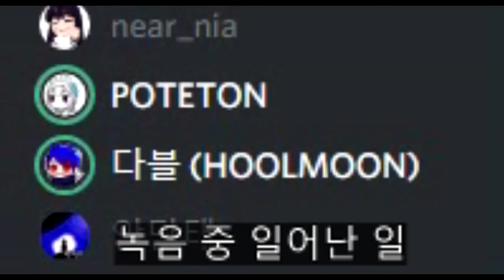【+덤 ,おまけ】 우리가 녹음할때의 상황..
짧다